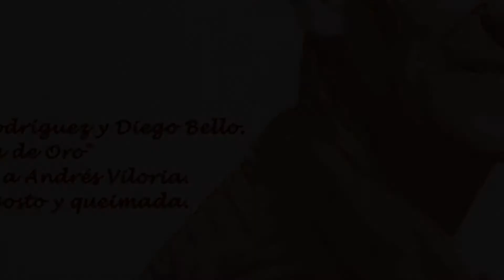JOTA DE NEMESIO por Borja Rodriguez & Diego Bello en Sta Marina de Torre - 01.Noviembre.2018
Una nueva experiencia; nostransportan los sonidos del acordeón y de la gaita a otro tiempo, otro lugar, otra realidad.
Una experiencia en toda regla. difícil de definir el talento de estos dos "grandes" de la música, y un ejemplo a seguir en cuanto a "Música Tradicional"...
Podemos llamarlos RECUPERADORES DE RECUERDOS. por esa gran labior de recopilación y posterior divulgación, a través de conciertos tan extraordinarios como el que aquí vamos "desgranando". una maravilla... increíble... atónitos hemos quedado todo el público. anonadados...

A buen seguro que estas maravillosas vibraciones han de transmitirse, incluso, a través de estos pequeños videos.

De verdad, relajaos y disfrutad de los deliciosos sonidos del ayer. desde hoy.